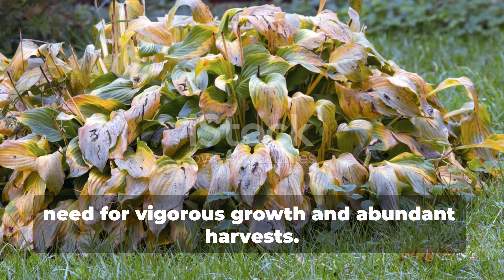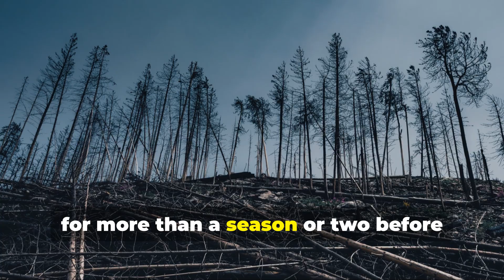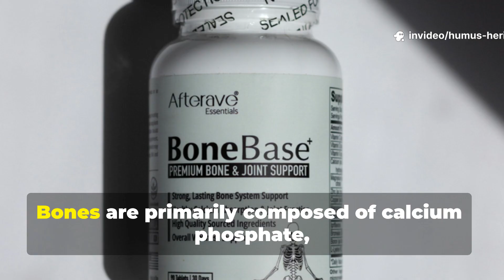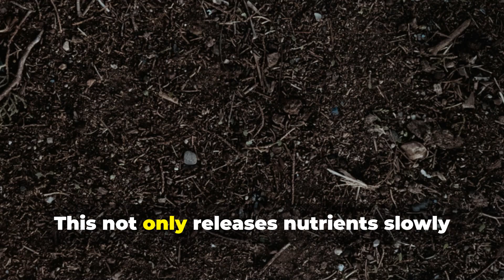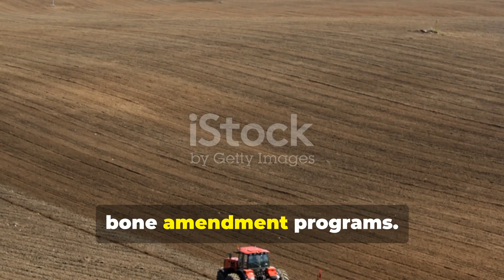No Compost Needed! This Banned Ancient Bone Trick Makes SUPER-FERTILE SOIL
What if the most powerful soil amendment ever discovered has been hiding in plain sight for thousands of years, yet modern gardening completely ignores it? Ancient civilizations used bones to build soils so fertile they're still productive today—and their secret processing method will surprise you. In this video, I'll reveal the forgotten bone-based technique that outlasts compost, outperforms fertilizer, and transforms struggling gardens into abundant paradises.
📌 What You'll Learn:
✅ The ancient bone amendment that releases nutrients for years, not weeks
✅ Why this method creates soil that stays fertile for centuries
✅ How to safely prepare and apply this forgotten technique today
✅ The exact science behind why bones work better than synthetic fertilizers ✅ Real examples of 2,000-year-old bone-enriched soils still thriving
📌 We Also Answer:
✅ Is this safe for organic vegetable gardens?
✅ How does this compare to bone meal from the store?
✅ Can you make this bone amendment at home?
✅ Why don't modern gardeners use bones this way anymore?
✅ What crops benefit most from this ancient bone trick?